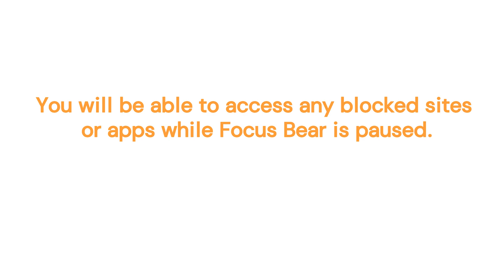10 - Temporarily pause Focus Bear